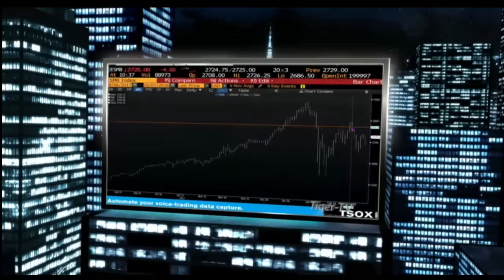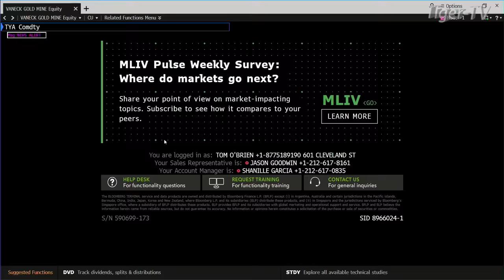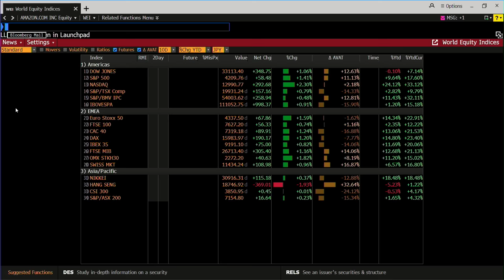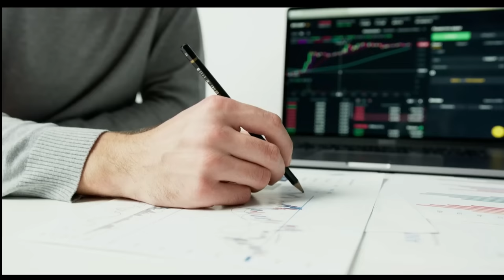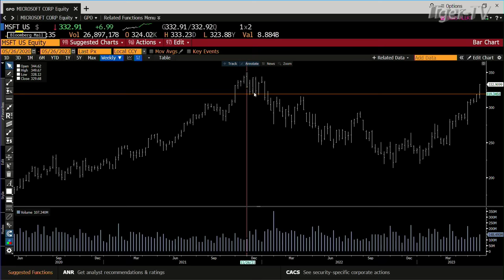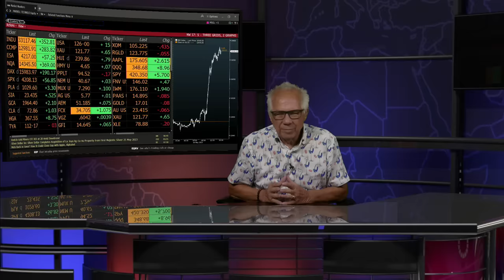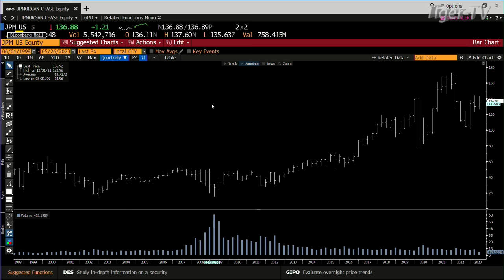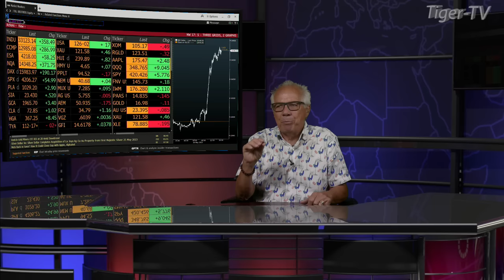May 26th, Tom O'Brien Show on TFNN - 2023